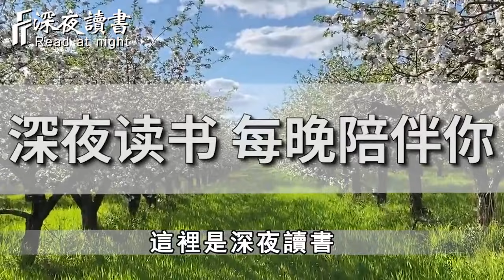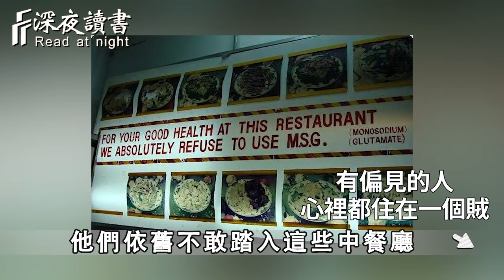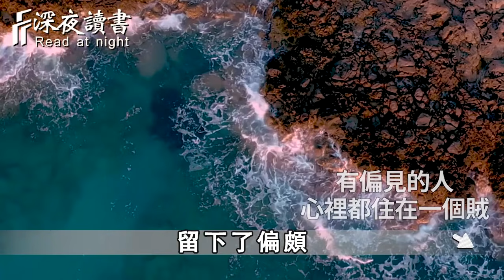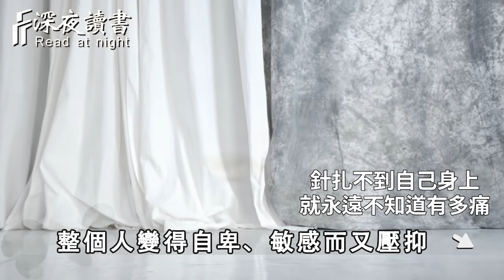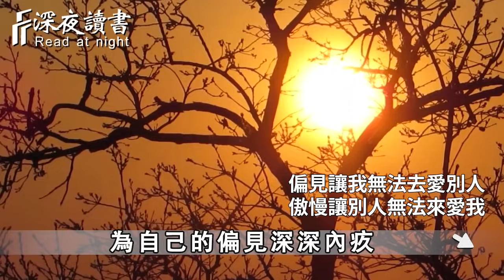容易被這2個字蠱惑的人，大多無知愚昧！自己卻不自知【深夜讀書】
別高估人心，別低估人性！這30條最黑暗的潛規則，讓你看清一個人真實目的【深夜讀書】
不管和誰交流，關於自己的這3件事，絕不能洩露！否則後果很嚴重【深夜讀書】
人到晚年，就不要去這6個人家裏串門子了！特別是第4個人家裏，否則後果很嚴重【深夜讀書】
深夜讀書開通會員渠道啦！❤️